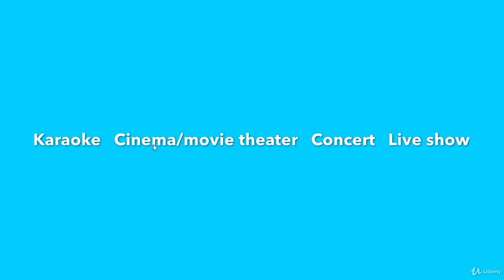14 day English language fluency course/ Day 7: Entertainment (Vocabulary)